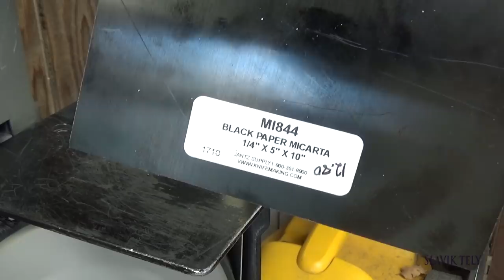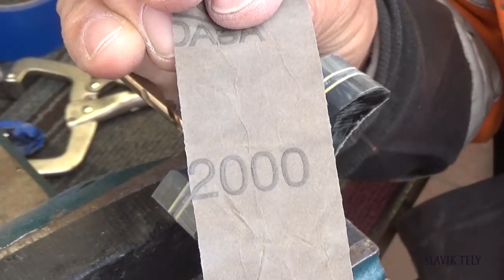P2 Making Resident Evil 4 LEON KNIFE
Knife-NOT FOR SALE

STEEL
New Jersey Steel Baron
5/32 inch
O1 Tool steel

TOOLS
AMAZON LINKS

Carbide scribe
Bessey Vise
Dewalt Drill
Dewalt Grinder
Nicholson files
Needle files
Calipers
2 Burner Knifemaker Deluxe Majestic Forge
Canola quenching oil-heated to 135 degrees F.
T stencils-TUS Technologies . com
Flaring Kydex Press- knifekits . com
Rubber mallet
Dykem blue layout fluid
Harbor Freight 6 inch buffer
White buffing compound

MATERIALS
Yellow/Black G10 fiberglass spacer-usaknifemaker . com
Black paper micarta handles
Stabilized Maple Burl handles - Instagram: ironwoodman
7/32 inch and 5/16 inch decorative pins- knifemaking.com
Holstex Sheath- Knifekits.com
Blade Tech Industries Tek-Lok Holster Attachment with Hardware, Black- Amazon
West Systems G/flex Glue
5 minute epoxy glue
Windex
EDCi Formula-rust/corrosion protectant